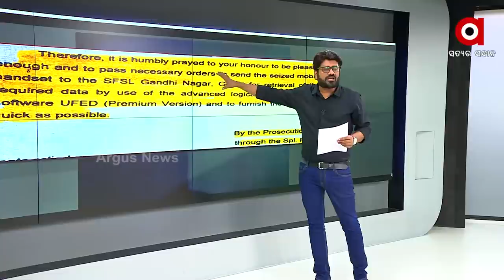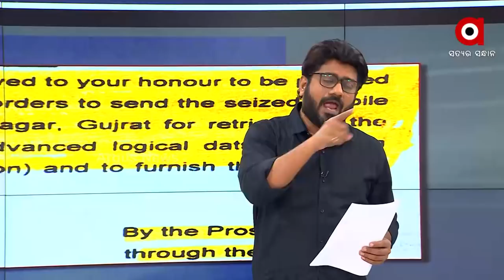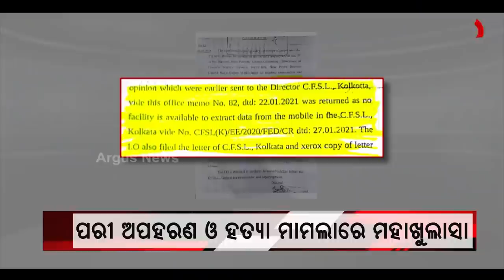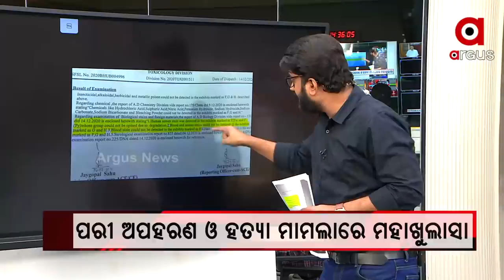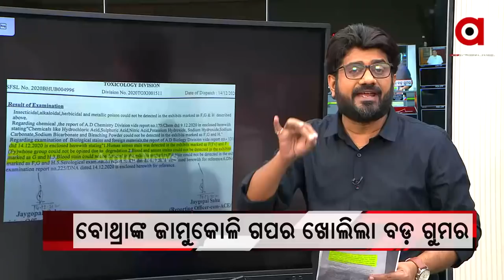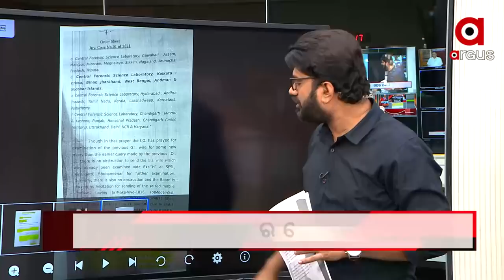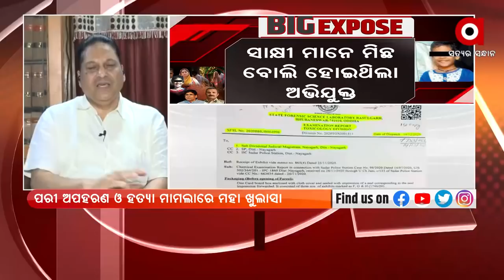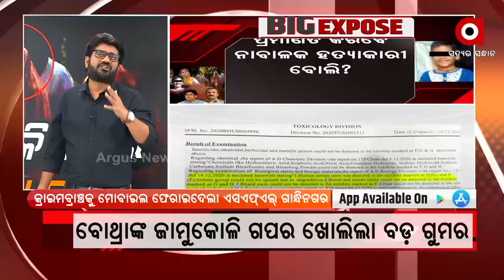Argus breaking: New Twist in Pari Murder Case; Victim's Mother Accuses Minister Arun Sahoo